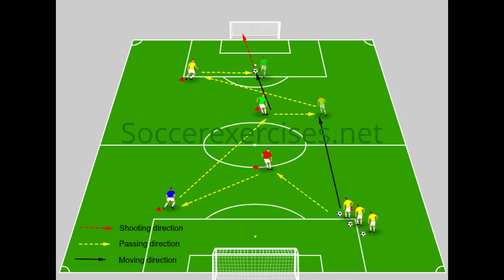Passing and score a goal drill - part 11 - Soccer Exercises # 108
In Passing and score a goal drill part 11. We will show you a new version passing and score a goal drill, with this soccer exercise you improve the player's passing skills and scoring skills. The players must communicate with each other that they give a good pass to each other, it helps also to improve the teamwork of the players.